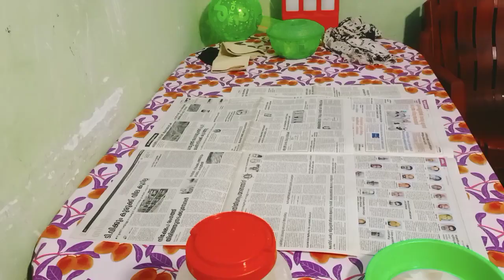സാദാരണക്കാരുടെ ഒരു ദിവസം 2,//malappuram family vlog//malappuramthathavlog